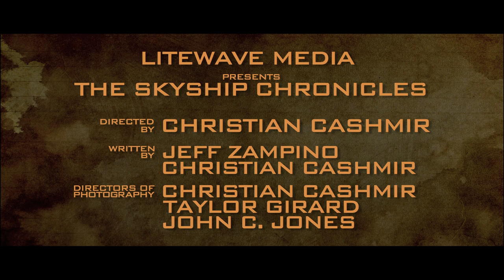The Skyship Chronicles - Official Steampunk Movie Trailer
WINNER - Audience Choice BEST SHORT FILM: Gasparilla International Film Festival (2015)
WINNER - Best Visual FX: Tampa Bay Comic Con (2015)
WINNER - Audience Choice BEST SHORT FILM: Tampa Bay Underground Film Festival (2015)
WINNER - BEST WEB SERIES: Sunscreen Film Festival (2015)
WINNER - BEST WEB SERIES & BEST CINEMATOGRAPHY: Innovative Film Festival (2015)

Produced in Tampa, Florida by award-winning video production company Litewave Media - This riveting Steampunk Action Adventure Film unlocks the first chapter in this swashbuckling series. Journey with sky pirates and ingenious inventors on a quest for the world's most powerful invention. Steampunk film fans get ready for an independent fan-funded Steampunk movie series!

Visit us on Facebook for our next Streampunk short film screening near you!

Come be a part of this epic Steampunk adventure movie series!